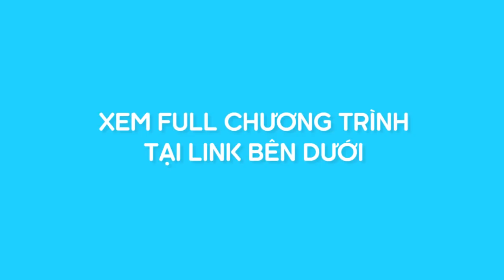[V LIVE] HARI WON HOÁ CHỊ HẰNG HÁT "ẢO MỘNG TÌNH YÊU"